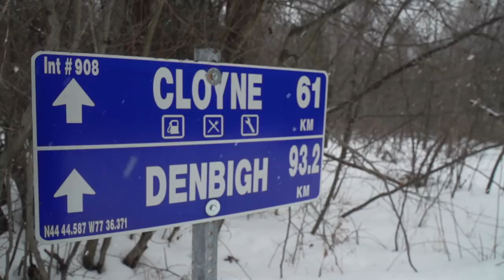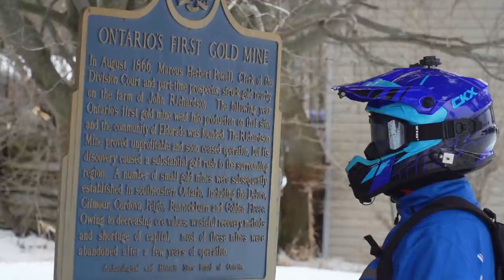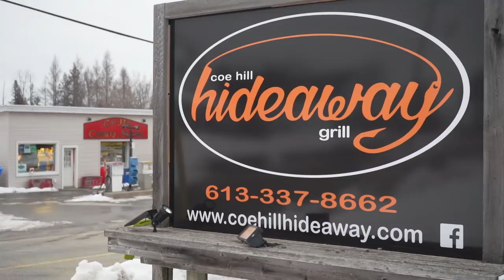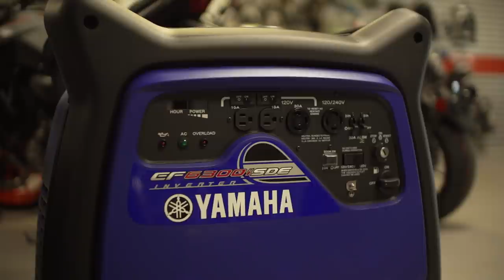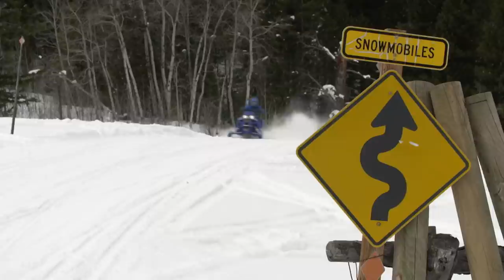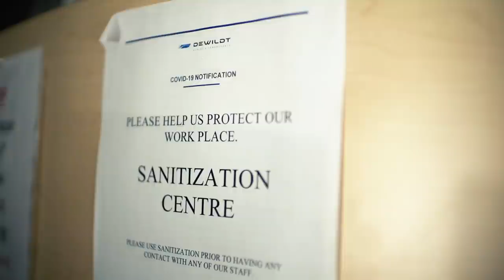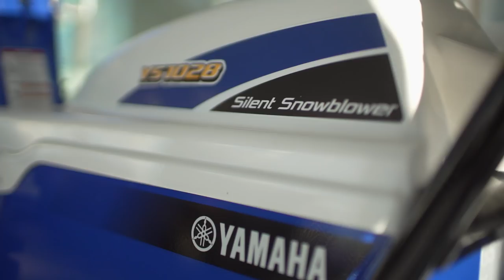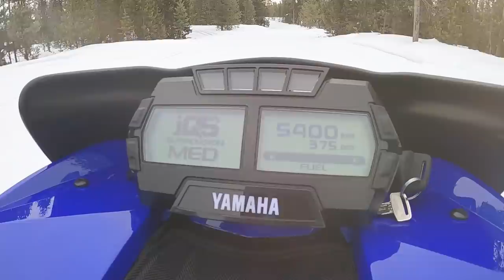Snowmobiler TV 2021 - Episode 2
STV heads out on a tour in Ontario and visits the amazing Limerick Lake Lodge! Later we talk COVID-19 with Yamaha Canada and a Yamaha Dealership on how it has affected their powersports season.